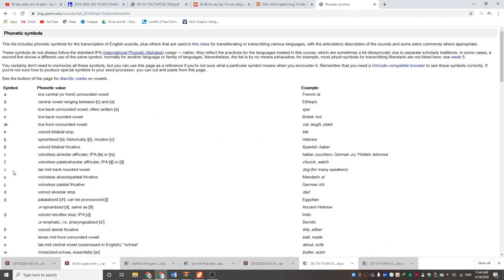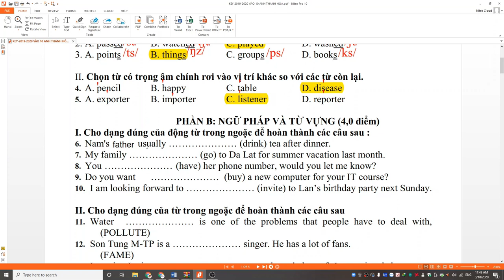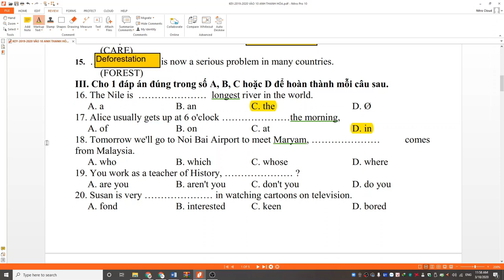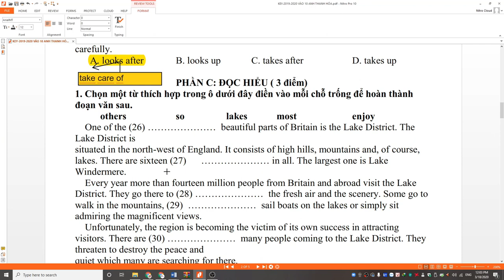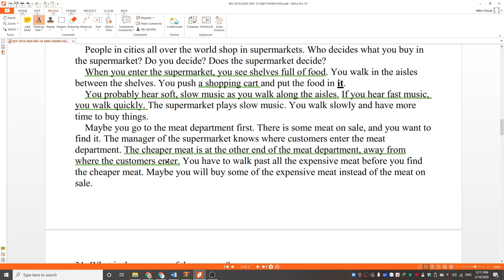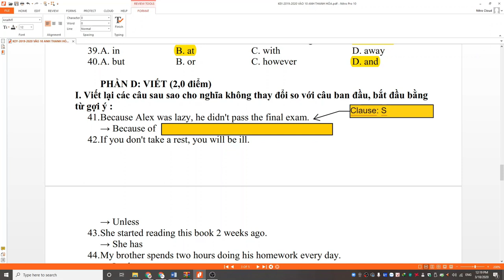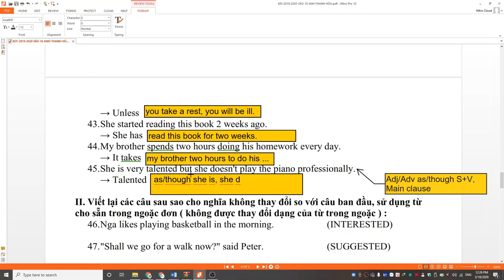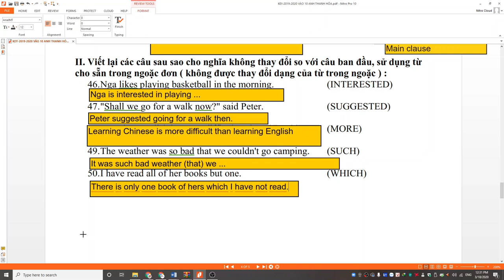SỬA ĐỀ THI TS 10 - THANH HÓA - 2019